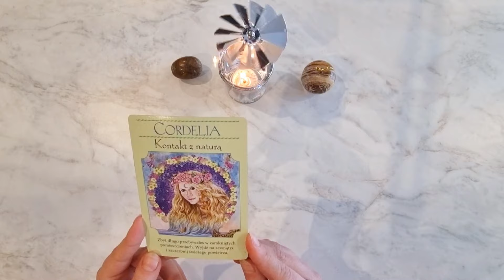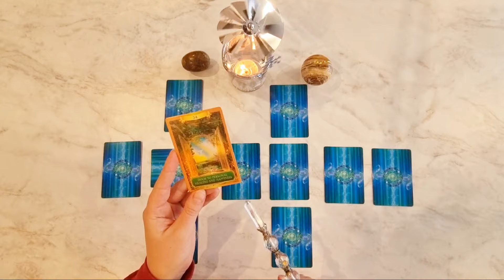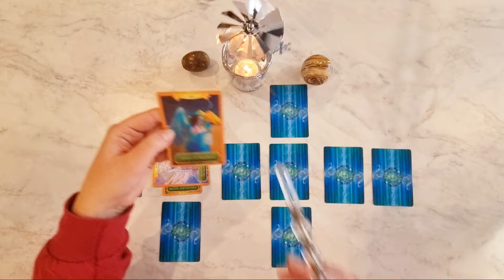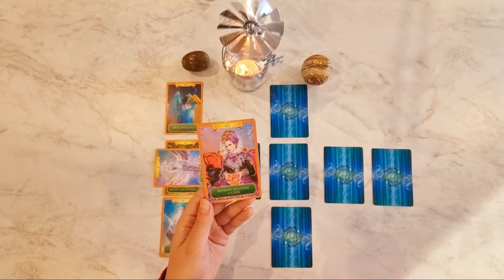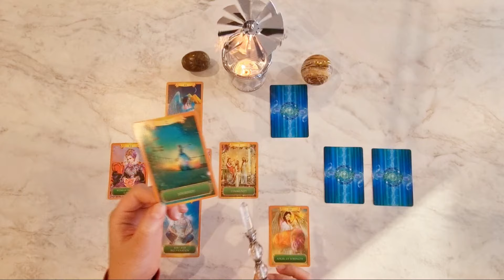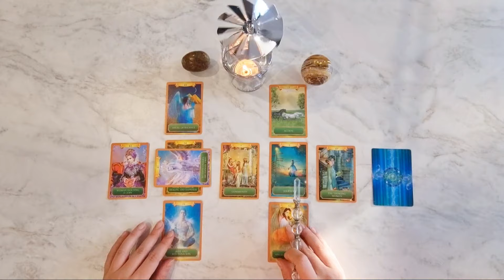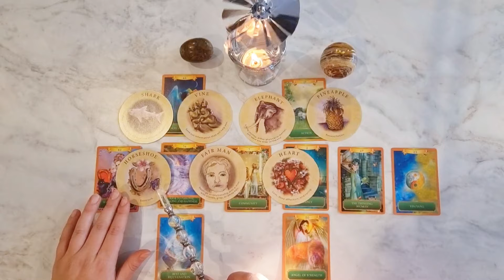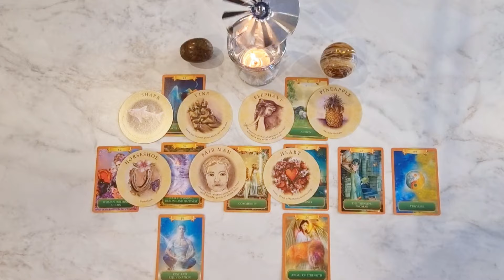✨️BYK ♉️ Wszystko Się Zmienia‼️Ale Jak❓️🔮Twój Rok 2024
Co wydarzy się w roku 2024 dla osób spod znaku Byka? Sprawdź oglądając to czytanie.

💝ZOBACZ CZYTANIA DLA SWOJEGO ZNAKU KSIĘŻYCOWEGO I ASCENDENTU, ABY MIEĆ PEŁNIEJSZY OBRAZ TEGO, CO WYDARZY SIĘ W ROKU 2024✨